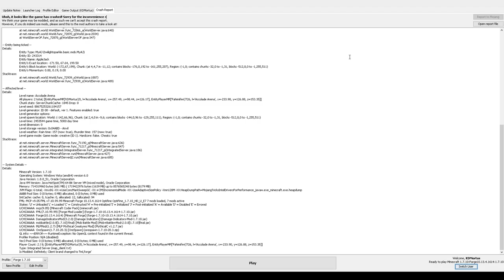EMPEROR SCORPION VS ARCTIC SCORPION | MOB Minecraft BATTLE TEAM | ORESPAWN VS MYTHICAL CREATURES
Welcome to Mob Battle Teams.  This is a type of mob battle where I invite one of my friends to the arena. Get them to select a set amount of mobs from there mod and I pick the same from mine. Then we put which ever mobs we have selected up against each others mobs. The winner is the person who wins the most rounds.